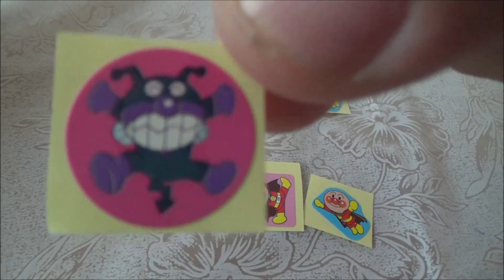Anpanman Toys,cartoon Baikinman アンパンマンおもちゃバイキンマンシール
バイキンマンは何番目かな